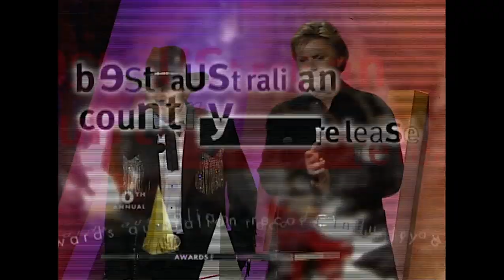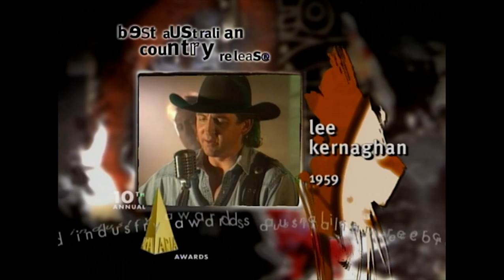The Dead Ringer Band wins Best Country Album | 1996 ARIA Awards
The Dead Ringer Band wins Best Country Album for Home Fires at the 1996 ARIA Awards.